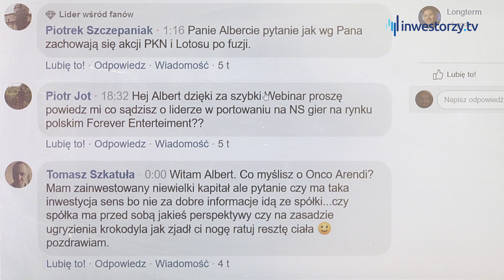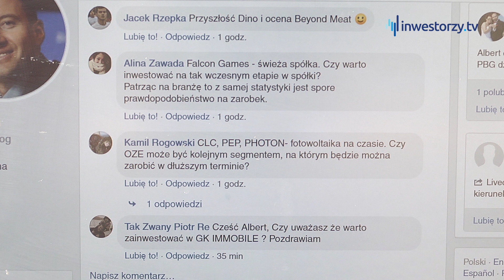Albert "Longterm" Rokicki, #117 PYTANIA DO LONGTERMA (02.08.2019)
W najnowszym odcinku:
00:35 - o akcjach PKN Orlen i Lotos po fuzji,
02:26 - o Forever Entertainment,
04:26 - czy warto inwestować teraz w Onco Arendi,
07:02 - o przyszłości Dino,
09:09 - co Albert sądzi o Beyond Meat,
10:53 - czy na fotowoltaice i OZE będzie można zarobić w długim terminie,
12:19 - czy warto zainwestować w GK Immobile.

Albert "Longterm" Rokicki jest autorem popularnego bloga o inwestowaniu longterm.pl. Zachęcamy do zadawania pytań do Longterma w komentarzach pod filmem.